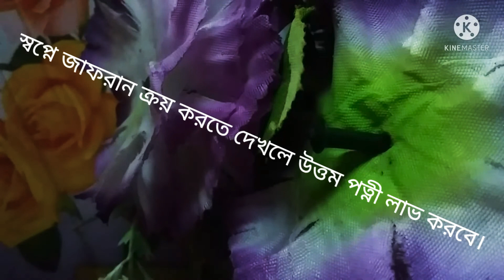স্বপ্নে জাফরান খেতে দেখলে কি হয়।স্বপ্নে জাফরান দেখার ইছলামীক তাবীর জানুন।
এই video টিতে সপোনে জাফরান দেখলে কি কি হয় তা বলা হয়েছে।